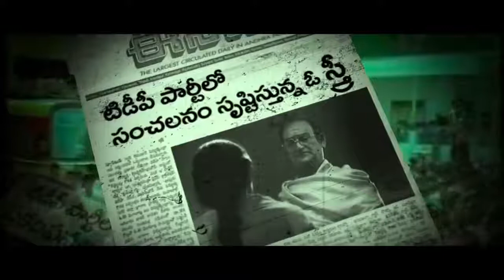Ram Gopal Varma Lakshmis NTR trailer